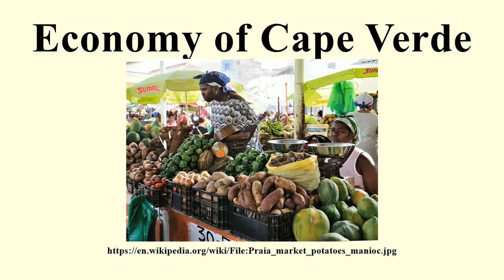Economy of Cape Verde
Image-Copyright-Info
Author-Info:   Cayambe

Image-Copyright-Info